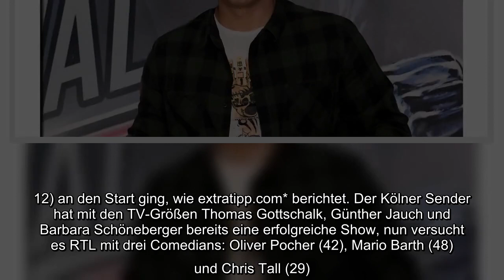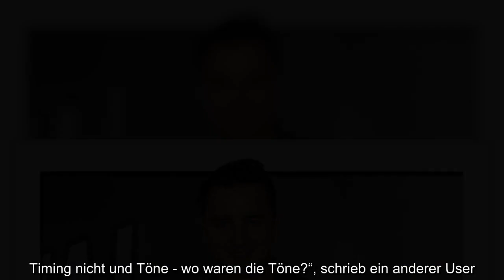✅ Schlager: Andreas Gabalier in der Kritik - Fans verurteilen ihn aufs Härteste